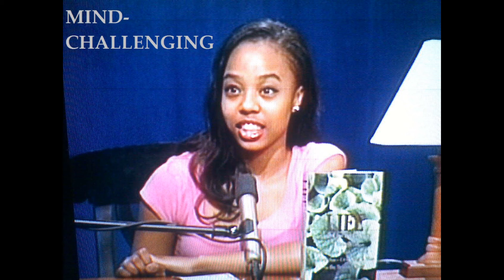My Journey to Stardom: "I AM NOT RELATABLE / THE STRUGGLES" (Part 1)